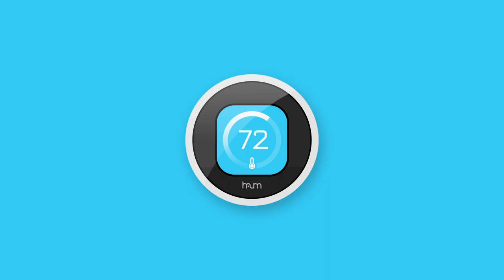Watch Dogs 2: Selfie Reveal – Internet of Things – Smart Home | Ubisoft [NA]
In Watch_Dogs 2, hackers reveal the dangers of smart devices in our connected world, where everything can be hacked and weaponized. Nothing is safe – not even your home appliances. Hackers can crank up the heat, track your movements and even unlock your doors – just by hacking into your connected household items.

 You think they serve you, but your devices are out of CTRL.

 Watch Dogs 2 Available 11.15.16

Discover all our Watch_Dogs products and exclusive items on the Ubisoft Store

 Watch_Dogs 2 is an open world action-adventure game where the San Francisco Bay Area is your living playground and hacking is your weapon to bend the city – and its people – to your will. Step into the shoes of Marcus Holloway, a brilliant hacker, and journey to pull off the Hack of the Century: a crippling shutdown of ctOS 2.0, an invasive technology used by the powerful to silently control everyday citizens. Watch_Dogs 2 will be available on PlayStation®4 system, Xbox One, and Windows PC on November 15, 2016.

 KEY FEATURES
 WELCOME TO THE SAN FRANCISCO BAY AREA
 Explore a massive and dynamic open world offering an incredible variety of gameplay possibilities. Hack your way through traffic while you engage in dangerous car chases through the winding streets of San Francisco, traverse the rooftops of the colorful and vibrant neighborhoods of Oakland, and infiltrate the cutting-edge offices of Silicon Valley companies. There are many secrets to uncover in the birthplace of the tech revolution.

 HACKING IS YOUR WEAPON
 Hack into the city’s infrastructure, every connected device, and everyone’s personal database. Take control of drones, cars, cranes, security robots, and much more. Hack your enemies and bystanders alike – manipulate them in different ways to trigger unpredictable chains of events. Every person, any vehicle they might drive, and any connected device they possess can be hacked.

 YOU ARE IN CTRL
 Use hacking and stealth to complete missions without killing a single enemy, or combine hacking and your weapons for a more ferocious approach. Develop different skills to suit your playstyle, and upgrade your hacker tools – RC cars, Quadcopter drones, 3D-printed weapons, and much more.